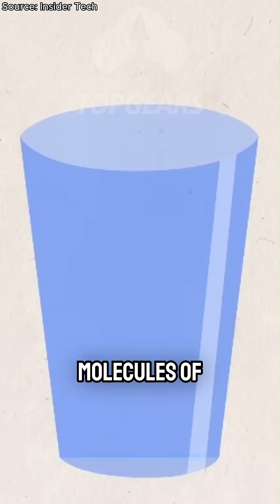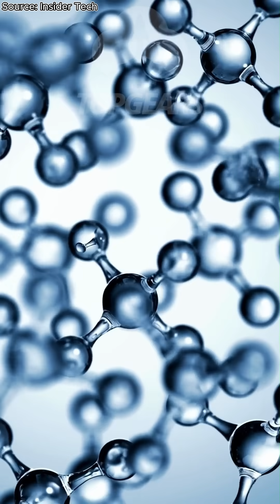Atoms & Molecules Explained w/ Neil deGrasse Tyson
In this captivating breakdown, Neil deGrasse Tyson dives into the fascinating world of atoms and molecules — the invisible building blocks of everything in the universe. Learn how the periodic table tells the story of matter, what makes up your body and the stars, and why atoms are more space than substance. A mind-expanding look at the microscopic universe around (and within) us.